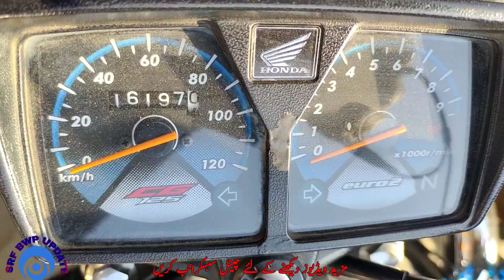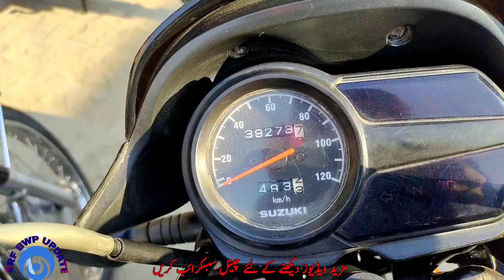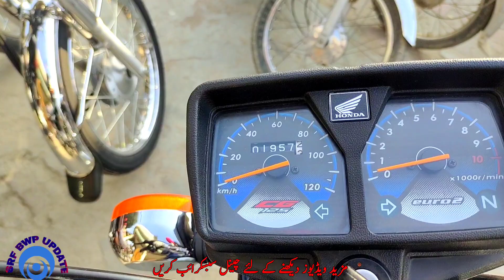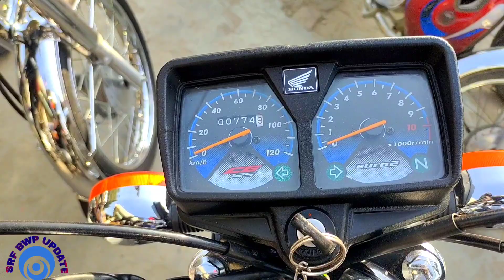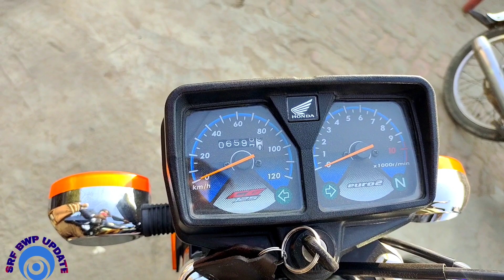Used bike Honda 125 Big market 2023| used Honda 125 2022,21, 19, and 2023 model Cheap price market